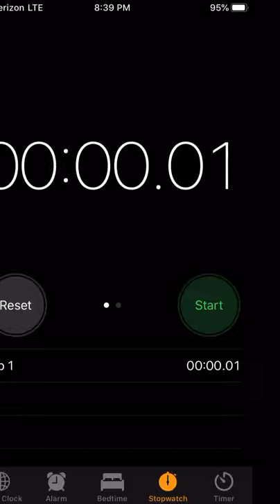So I broke stop watch stopwatch challenge